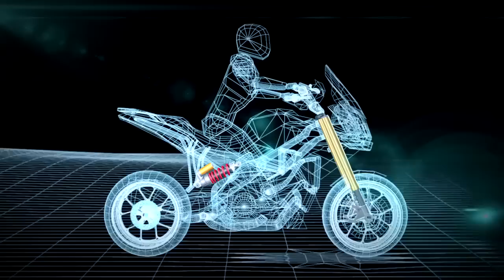aDD - Aprilia Dynamic Damping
The brand new electronically controlled suspension system developed by Aprilia and protected by four patents, the benchmark in motorcycling on a global level where technology, efficiency and reliability are concerned.

Nuovissimo sistema di sospensioni a controllo elettronico, sviluppato da Aprilia e coperto da quattro brevetti, il punto di riferimento nel motociclismo a livello mondiale per tecnologia, efficacia e affidabilità.